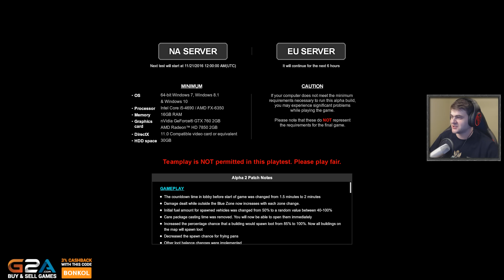My Summer Car? - Bonkol & Bungo PLAYERUNKNOWN'S BATTLEGROUNDS / 20.11.2016